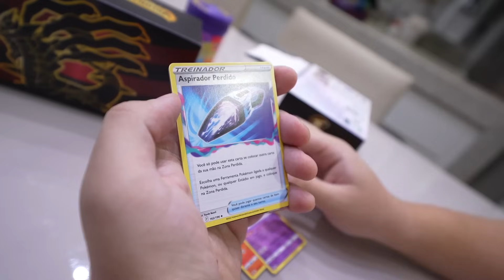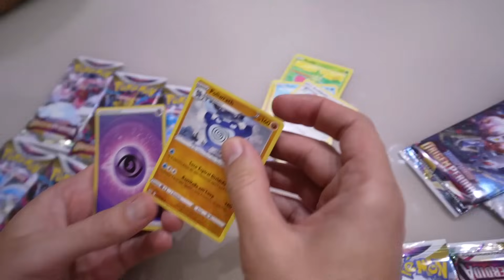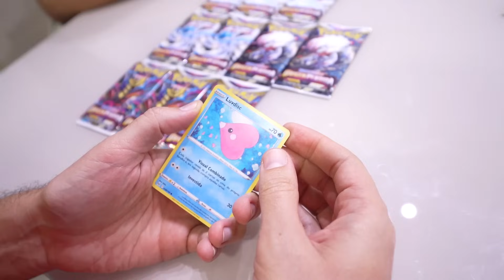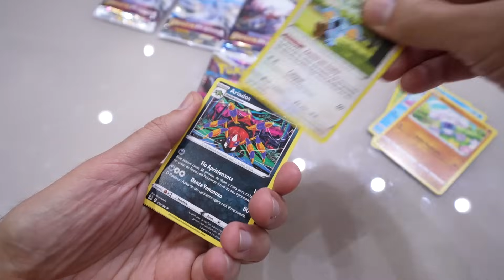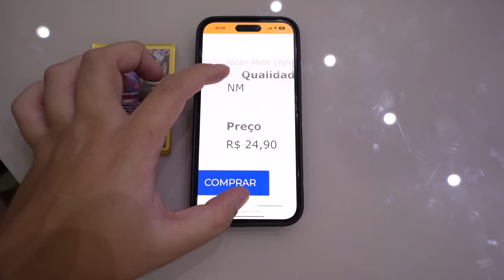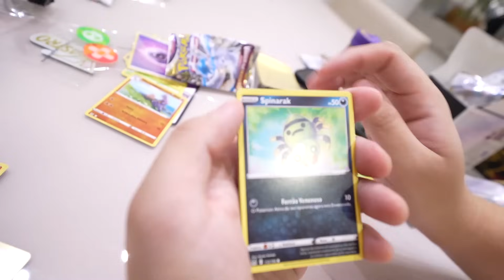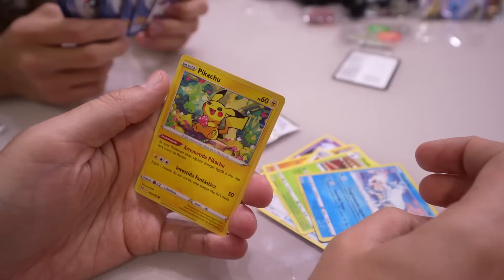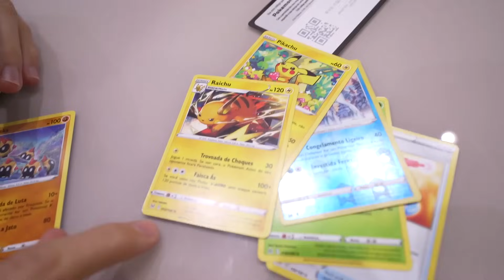EU COMPREI UMA BOX MISTERIOSA DE POKÉMON DE 1000 REAIS